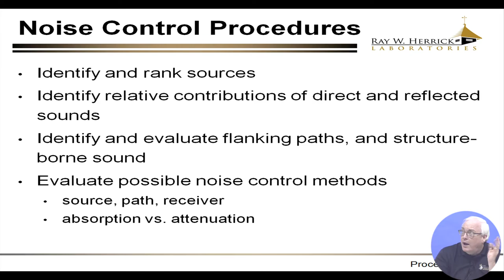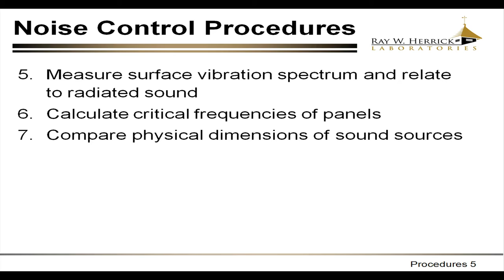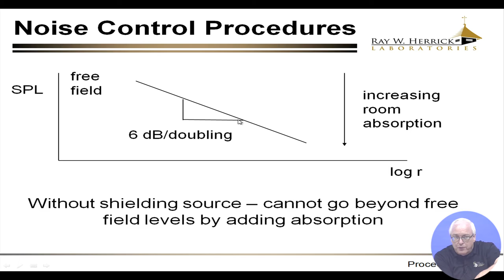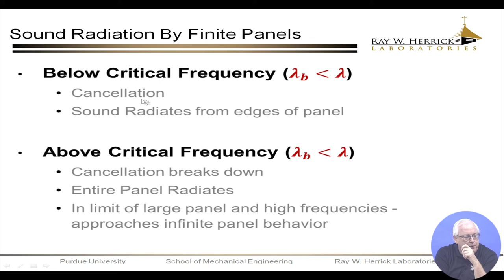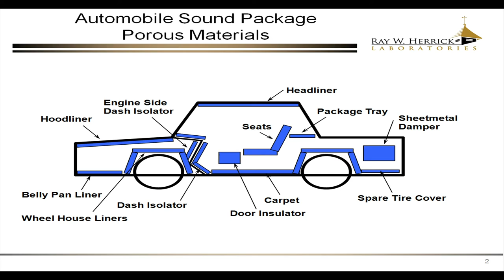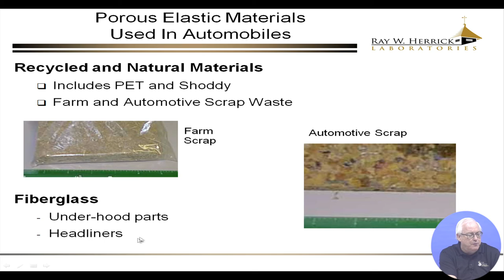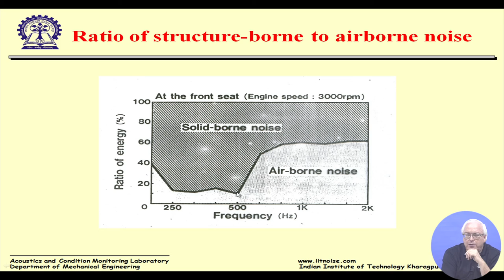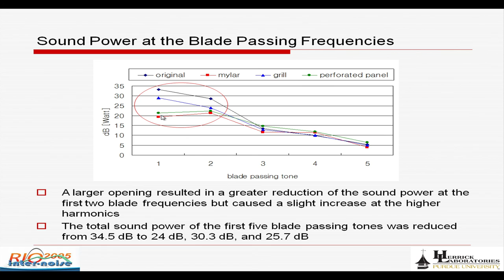Acoustics and Industrial Noise Control - 18/05/2017 1st Half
GIAN Course:-
Acoustics and Industrial Noise Control
Course Co-ordinator - Prof. Amiya R. Mohanty